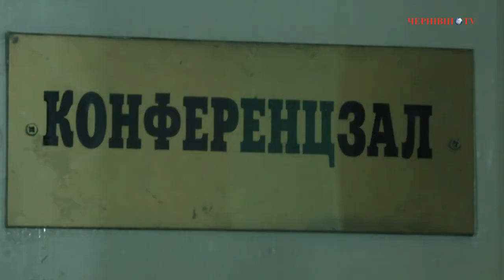Чернівці без міського голови: міфи та реальність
Днями у Чернівцях у ЧНУ ім. Ю. Федьковича відбувся круглий стіл «Чернівці без міського голови: міфи та реальність». Організаторами заходу виступили Інститут Центральної Європи, міждисциплінарна дослідницька група «Politosophia», неформальна група FamaCom та ініціатива ЧПМ. За словами співорганізатора, заступника директора Інституту Центральної Європи Максима Кияка, мета круглого столу -- зібрати активістів, науковців, політиків, громадських діячів міста й обговорити таку нагальну проблему -- відсутність міського голови у Чернівцях більше 2-х років.

Галина Єреміца